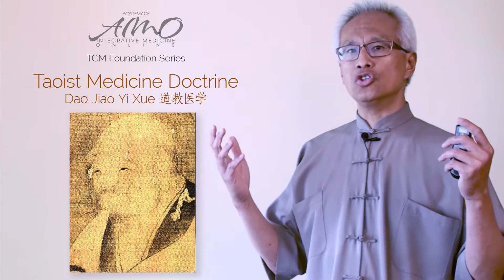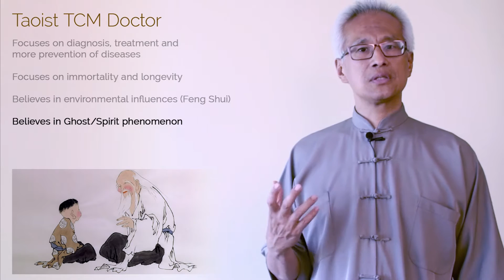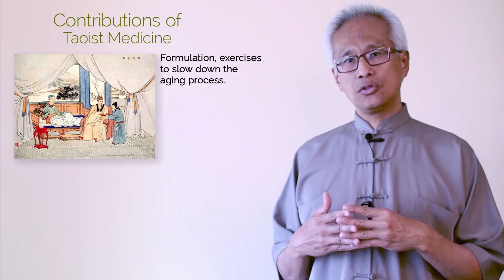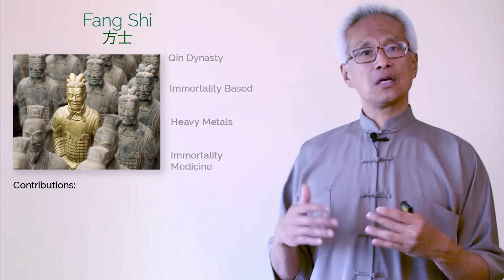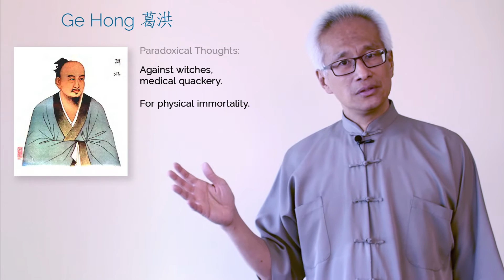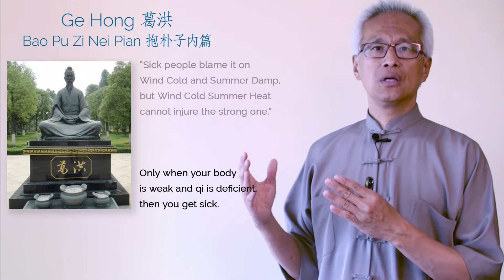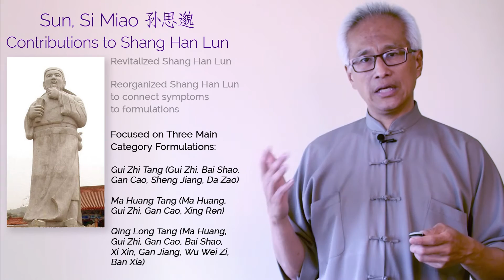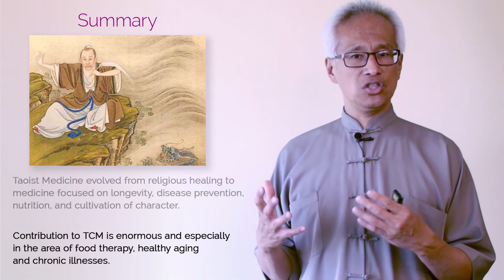What is Taoist Medicine? Acupuncture CEU Video | Dr. Daoshing Ni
A one hour Video CEU Course. CAB and NCCAOM Approved.

Course description:
In this class, we will explore the fundamentals of Taoism and its influence on the practice of Traditional Chinese Medicine.  The advent of disease prevention, the emphasis on longevity medicine, and the moral code of ethics governing a physician’s behavior are each found in the roots of Taoist teaching. We will also examine the origins of public health and immunization as it relates to early Taoist thought.

This class Includes a survey of three founding doctors – Ge Hong, Daozang, and Sun Simiao – who blended religion and science, the advent of disease prevention, and the emphasis of ethics and character cultivation in Chinese Medicine.

On completion of this class, the practitioner will:
•  Acquire functional insights in the areas of food therapy, healthy aging, and treatment of chronic illnesses
•  Gain a deeper understanding of herbal treatment strategies that are easy, economical and efficient as a guiding principle in their clinical practice.

With: Dr. Daoshing Ni, Cofounder Yo San University of Traditional Chinese Medicine